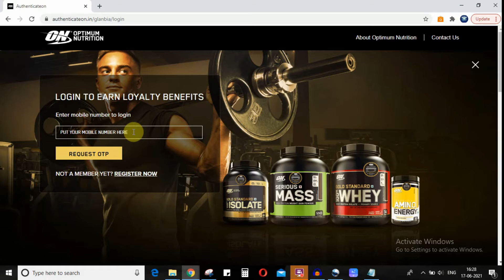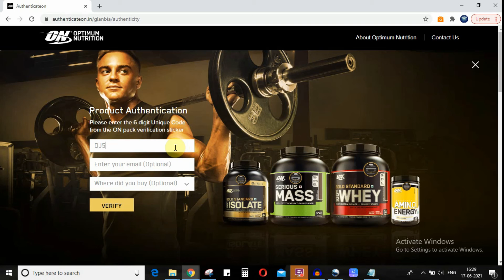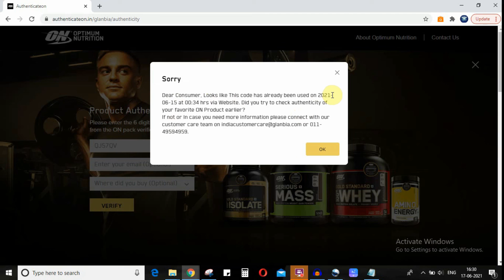How to verify the authenticity of Optimum Nutrition whey protein online in Hindi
This is a video on how to check the authenticity of any optimum nutrition product online in Hindi

In current scenario there are a lot of fake products especially in the field of fitness and nutrition. Hence, it is very important for us to buy a genuine product.
I will take you through and check authenticity of Whey protein that I purchased earlier. This will give a clear understanding whether the supplement is genuine or a fake